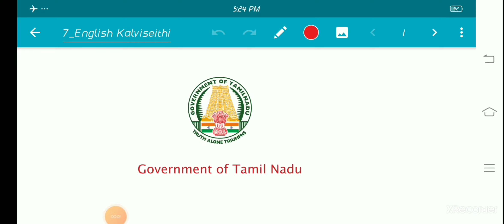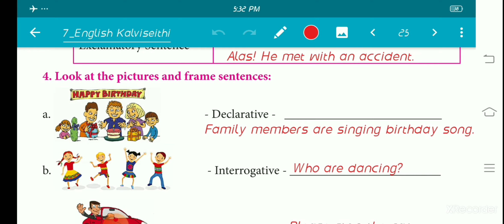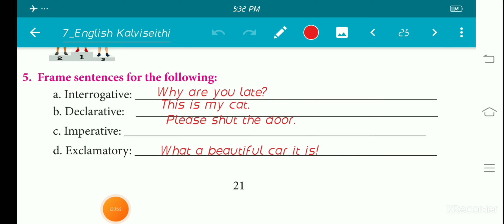7th std |ENGLISH |Assessment answers |Refresher course module |Sentences |Types of Sentences